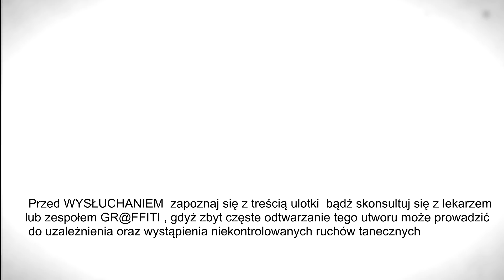KAPELA GRAFFITI- Nie odmawiaj (Official Lyric Video)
GR@FFITI - Nie odmawiaj
słowa i muzyka:  Wojtek Tutka
montaż Lyric Video : Bartosz Tutka